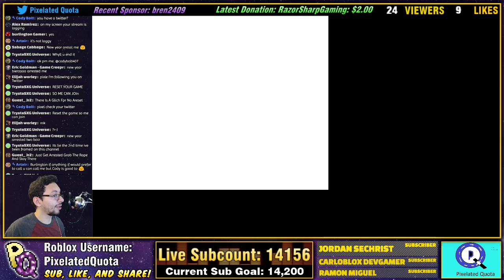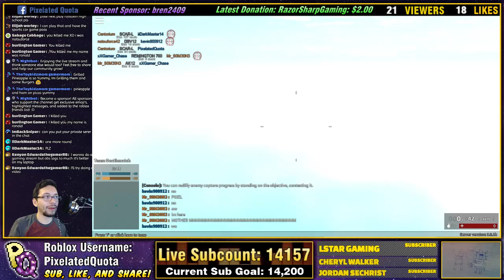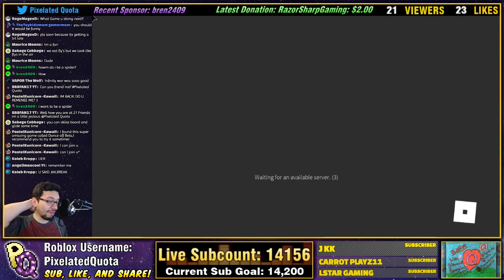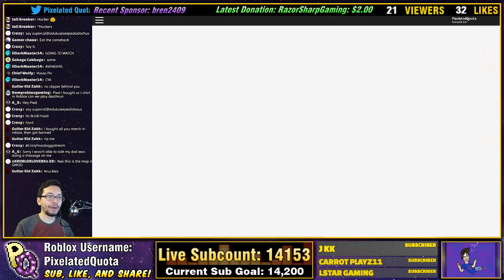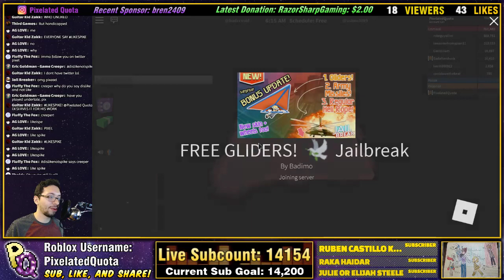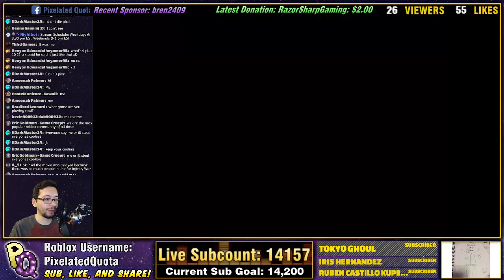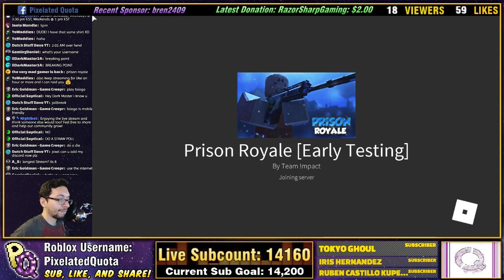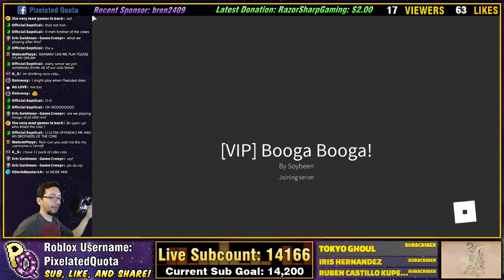Let's Play Roblox: MISSILES & GLIDER UPDATE IN JAILBREAK!!! Road to 15K Subs!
Feel free to join in and following  me on roblox! Playing a bunch of your favorite games in Roblox such as Jailbreak, Booga Booga, Silent Assassin, Phantom forces, Murder Mystery 2, MMX, Assassin, Natural Disaster, and more! , switching every so often throughout the length of the stream to make sure you all get a chance to play!

You'll get a shoutout on stream!

🔷 ROBLOX INFO 🔷
Roblox Name ➜ PixelatedQuota

                       in the bottom of the live chat next to the
                      emojis!

(Your messages stand out, unlock special emoji's, channel shoutouts, and added to my friends list.)

1) No swearing (Instant Ban)
2) No harassment, racism, sexism, homophobia, etc. (Instant Ban)
3) No Inappropriate YouTube names (Instant Ban)
5) Do not spam! This includes CAPS, emojis, symbols, etc. (You will be Timed Out)
6) No fighting (You will be Timed Out & Eventually Banned if it keeps up)
7) Do not ask for moderator (this is earned if we see you around consistently being positive)
8) This is a Family Friendly Channel so keep is positive & have fun

🙏 Check out the Mod's  🙏
*STEPCHILDOFTHE SUN'S CHANNEL*